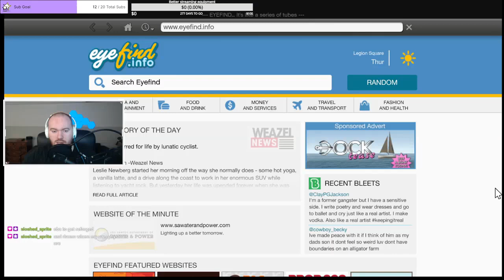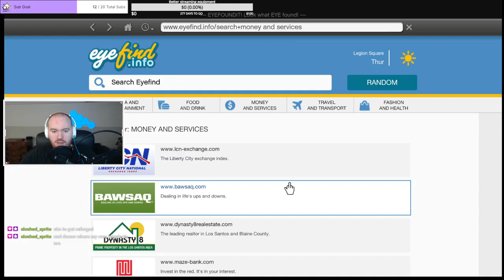Grand Theft Auto V: Part 42